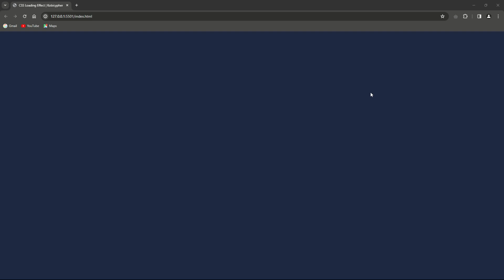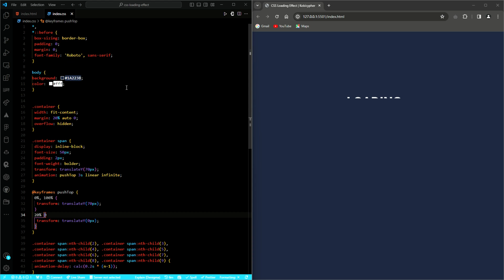Build CSS Loading Effect in 3 Minutes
Learn how to build animated loader using HTML and CSS. This is a small HTML and CSS website project for beginners. Perfect for web developers and designers looking to enhance their skills in front-end development. Let's get started!